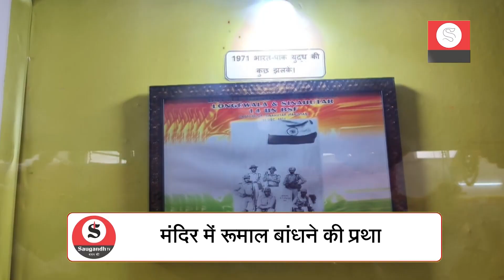Story of Tanot Mata Mandir : PAK के दागे Bomb की होती पूजा, जैसलमेर में है Mata का चमत्कारी Mandir